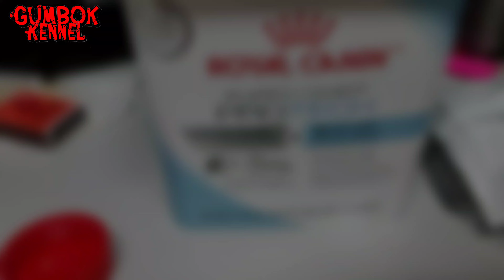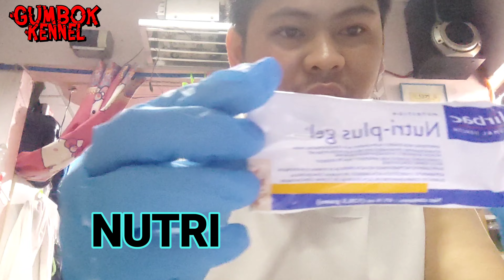Pomeranian Tubefeeding (Gumbok Kennel)